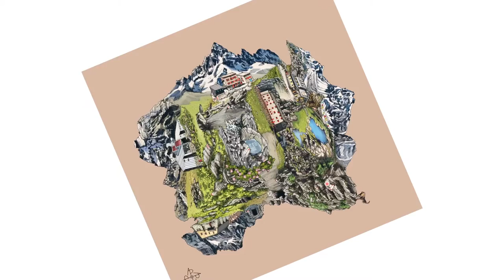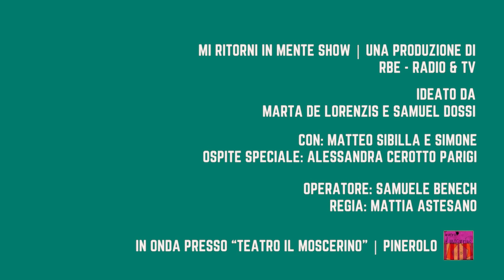Le illustrazioni rotanti di Alessandra "Cerotto" Parigi | Mi Ritorni In Mente Show | Ep. 7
Uno Show a tutti gli effetti in un piccolo teatro, uno tra i 7 teatri più piccoli d'Europa: Il teatro il Moscerino di Pinerolo.

Un palcoscenico mignon e una platea di 12 posti. Un pubblico, in sala, che partecipa e gioca con i conduttori e il menestrello. Un'infinita serie di personaggi, parodie della nostra società, che danno uno sguardo sul mondo attuale in maniera critica e ironica.

E poi, “superospiti” del territorio piemontese che si sono distinti in diversi campi e che portano avanti attività innovative e coraggiose: nello sport, nell'arte, nell'imprenditoria...Il tutto per regalare, al pubblico da casa, una serata di intrattenimento, leggerezza, musica, cultura e tanto teatro!

Alessandra "Cerotto" Parigi, illustratrice che ha lavorato e lavora per grandi aziende e per alcuni giornali. Ideatrice del progetto "Le città rotanti" che ha preso parte a numerose esposizioni.